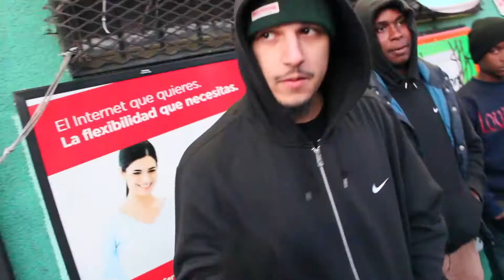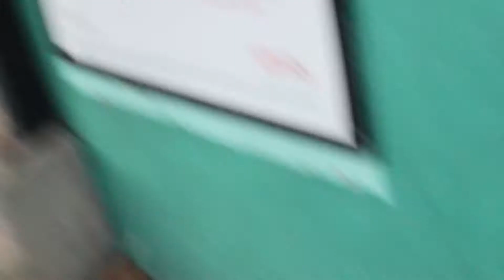Dark-Lo Feat. G.I. The General "Roll The Dice" Dir. Phish Vision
PHILLY ARTIST DARK LO LINKS UP WITH G.I. THE GENERAL FOR "ROLL THE DICE". DARK LO IS ALSO A MEMBER OF AR-AB'S OFFICIAL BLOCK HUSTLAZ (OBH) CREW OFFICIAL. VIDEO SHOT BY PHISH VISION.